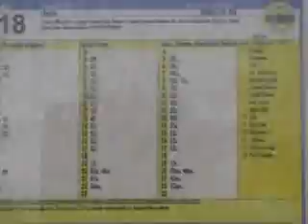WSKSIM w Toruniu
Krótki filmik przedstawiający Toruń w  połączeniu z WSKSIM (Wyższą Szkołą Kultury Społecznej i Medialnej).